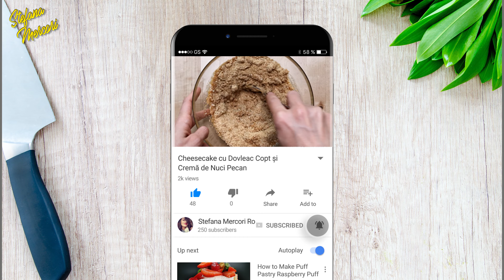Cheesecake cu Dovleac Copt și Cremă de Nuci Pecan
Imi place cheesecake-ul foarte mult si m-am gandit sa-i dau un aer mai tomnatic. Motiv pentru care cheesecake-ul de astazi este cu dovleac si crema de nuci pecan. Ce e foarte important, ca sa nu se crape deasupra si sa aiba o suprafata neteda, ingredientele trebuie sa fie la temperatura camerei si sa il coaceti la o temperatura scazuta. Enjoy!

*rețetă pentru o formă de tort de 22 cm diametru ∅

● Crustă

250g biscuiți digestivi măcinați
120g unt topit

● Cremă de Brânză și Dovleac

430g brânză Philadelphia
300g purée de dovleac
200g zahăr
3 ouă de dimensiuni medii (150g)
1 gălbenuș (20g)
30g făină 000
30g suc de lămâie
coajă de lămâie
scorțișoară

● Cremă Namelaka de Nuci Pecan

1 ½ foaie de gelatină gold (3g)
100g lapte
50g pastă de nuci pecan
5g glucoză
200g ciocolată albă, topită
187g smântână pentru frișcă

I bake you!

Lăsați un comentariu cu ce alte rețete v-ar plăcea să vedeți pe canalul meu!